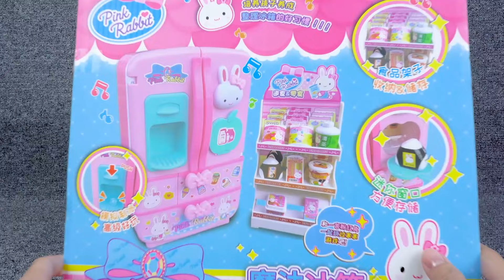18 Minutes Satisfying with Unboxing Doctor Play set ASMR，Ambulance Toys Collection | Review Toys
18 Minutes Satisfying with Unboxing Doctor Play set ASMR，Ambulance Toys Collection | Review Toys

Hello everyone, let's have fun with Unboxing Doctor Play set ASMR，Ambulance Toys Collection to see what treasure's inside. Are you curious? I can't wait so let's watch it together.

💟 Timestamps:
0:00 | Unboxing Doctor Play set ASMR，Ambulance Toys Collection
4:01 | Doctor set toys, Ambulance Playset ASMR
9:35 | Disney Minnie Mouse Toys review
13:36 | MinnieMouse Doctor toys

Welcome to Fun Toys Unboxing!
💖 Join me and my lovely friends for a fun-filled journey of toy unboxing ASMR.
New videos are released daily!